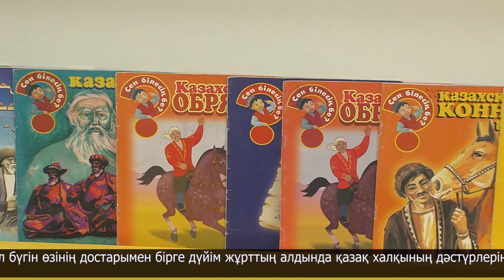Студенттер арасында салт-дәстүр көрсетуден сайыс өтті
Наурыз - жаңару мерекесі. Осындай атаумен қала белсенділері жастар үшін интерактивті викторина ұйымдастырды. Батыр Орысбек - М.Жұмабаев атындағы жоғары колледж студенті. Ол бүгін өзінің достарымен бірге дүйім жұрттың алдында қазақ халқының дәстүрлерін көрсетеді.